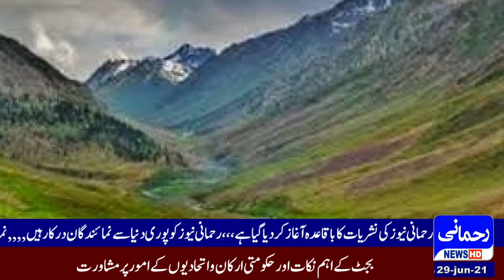کورونا سرٹیفکیٹ رکھنے والے سیاحوں کو ہی گلگت آنے کی اجازت ہوگی۔